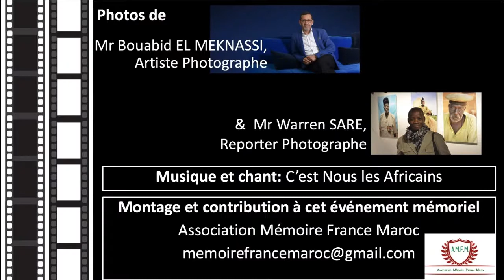15 Octobre Hommage aux Soldats venus d' Ailleurs au jardin Tropical à Paris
"Hommage aux Soldats venus d'Ailleurs " en images du 15 Octobre 2022
Photos de Bouabid Bouaichi Elmeknassi & Warren Sare
En présence de Madame Nada Bakkali Hassani , Consule Général du Royaume du Maroc à Paris
De Son Excellence Ambassadeur de Madagascar ainsi que des représentants de 11 différentes ambassades à Paris et 5 délégations de l'Unesco.
Merci aussi à tous les acteurs associatifs qui ont répondu présents malgré la pluie
Musiques:
1/ "C'est Nous les Africains"

2/ "Zidou el Goudem"
Nouria Zendafou Rezeg
Présidente de l'Association Mémoire France Maroc